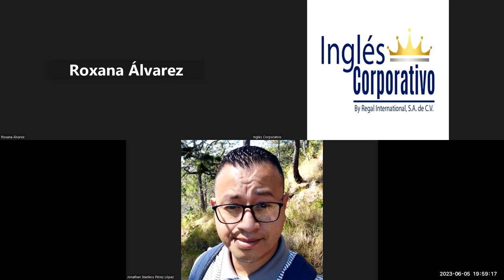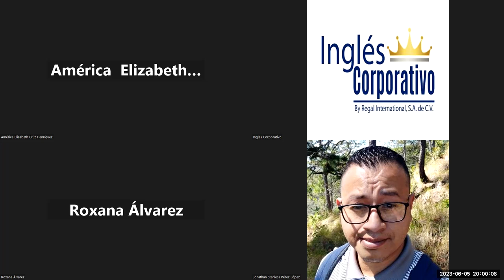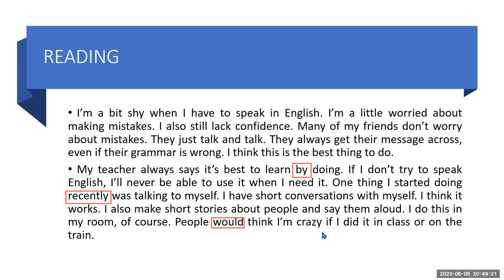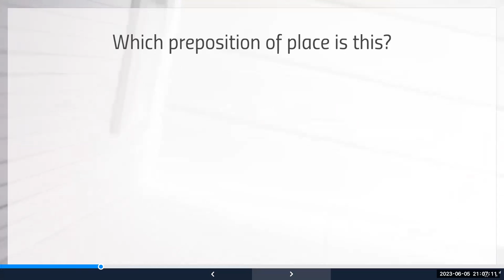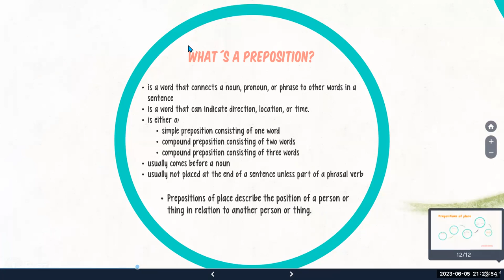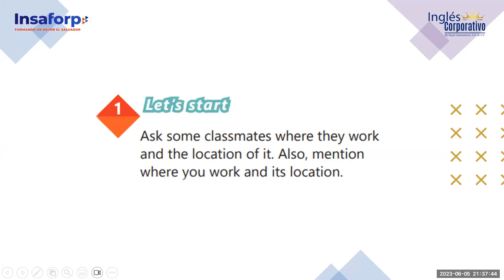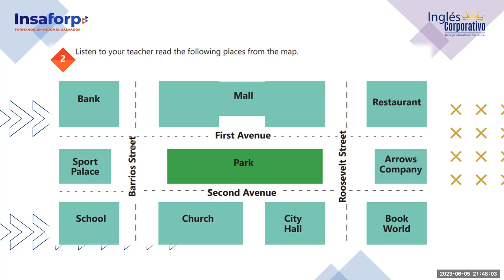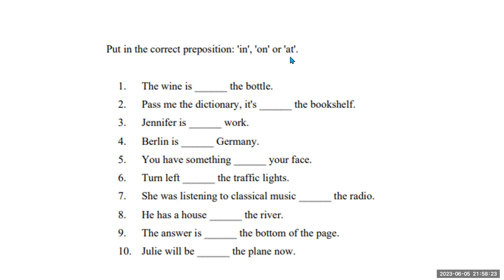SESION 16-05/06/23. 29750-8048-0072/2023 -Lazo-How to use prepositions of place.